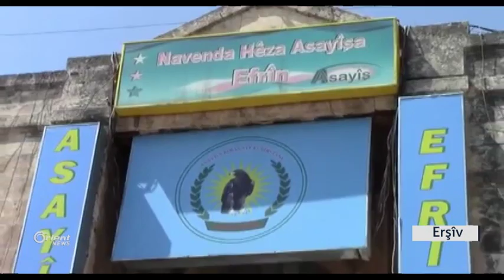Rêveberiya PYDê Apo bi tewana xiyanetê tewanbar dike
Piştî girtina serkirdeyê PDKSê û Serokê ENKSê li Efrînê Ebidrehman Apo ji
aliyê Asayişan ve, Rêveberiya Xweserî li Efrînê daxuyaniyek belavkir û
têde Apo bi tewanên xiyanet û bipêkirina rêza rêveberiyê tewanbar kir